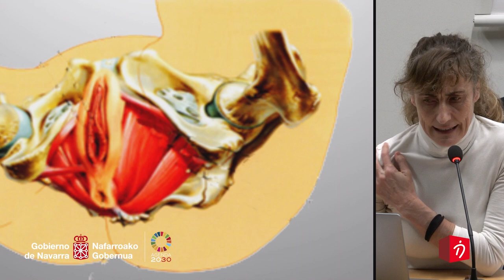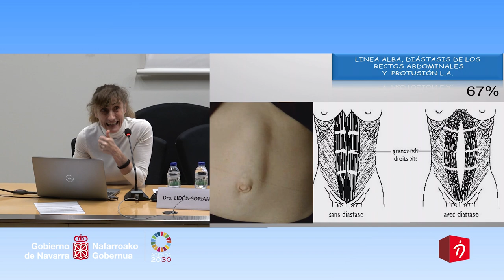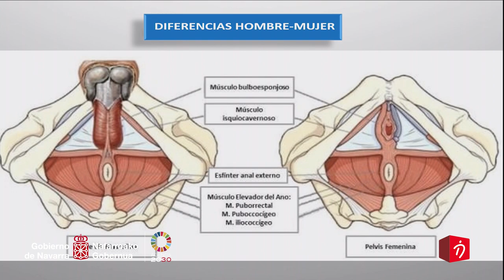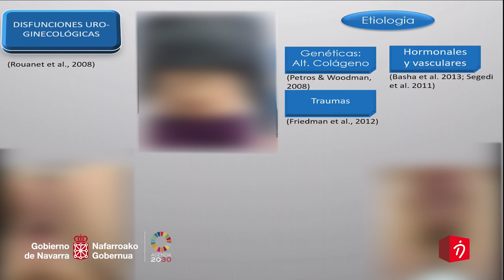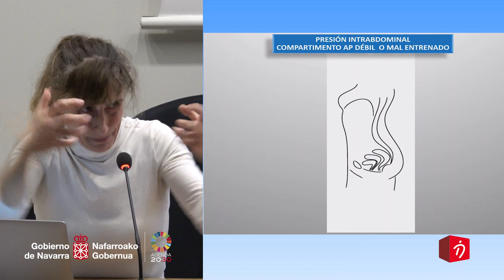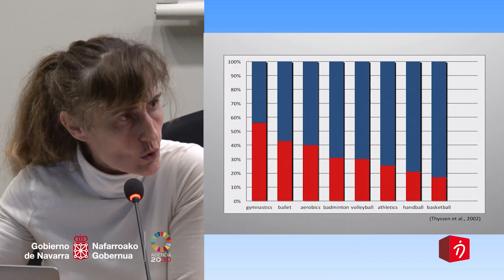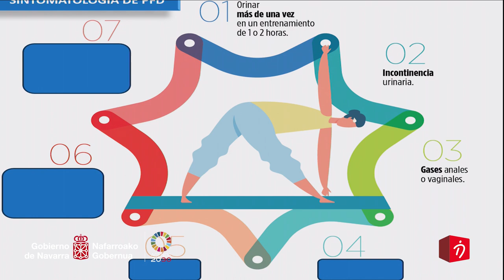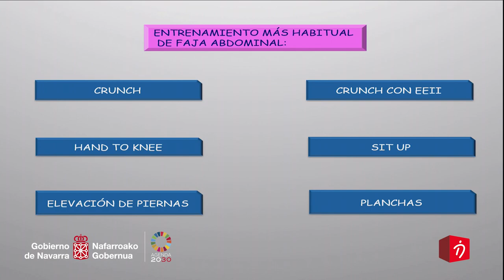Jornada Formativa Suelo Pélvico y Deporte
Sesión teórica sobre suelo pélvico y deporte dirigido a las y los técnicos que entrenan a mujeres deportistas. Imparte Lidón Soriano, Doctora en Ciencias de la Actividad Física y Deporte y fisioterapeuta especialista en uroginecología.